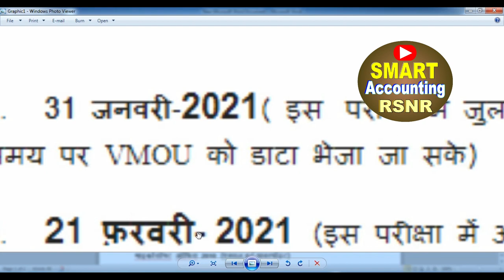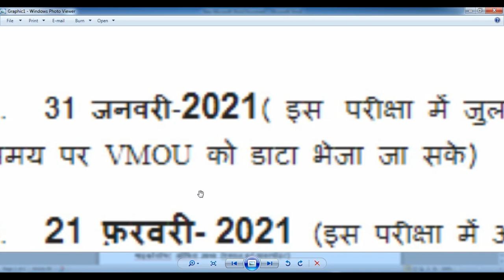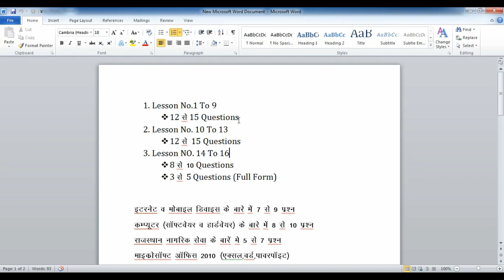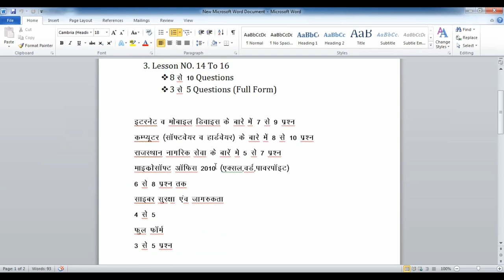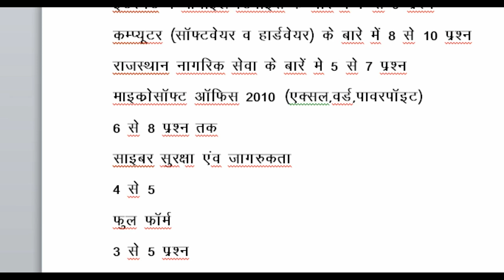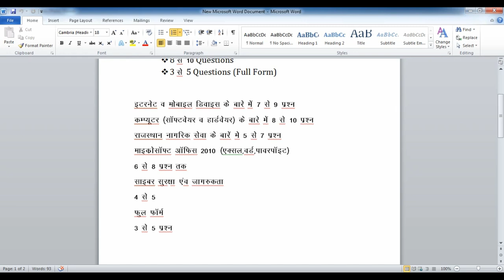RSCIT Exam 2021 Date Declare | RSCIT Exam Date in February 2021 | RSCIT Exam 2021 Schedule And PDF